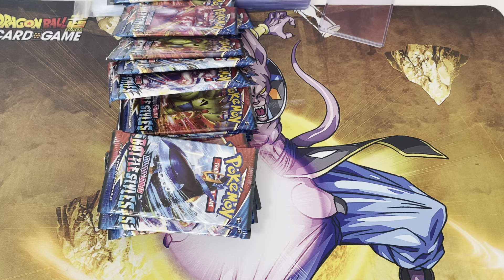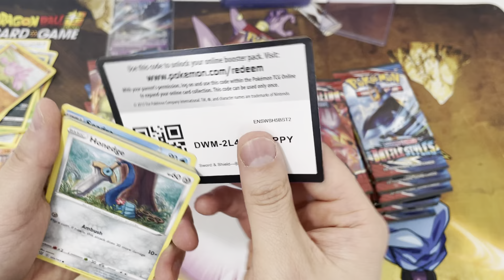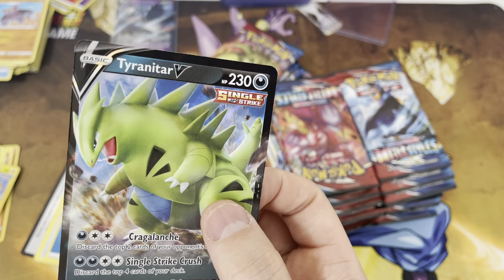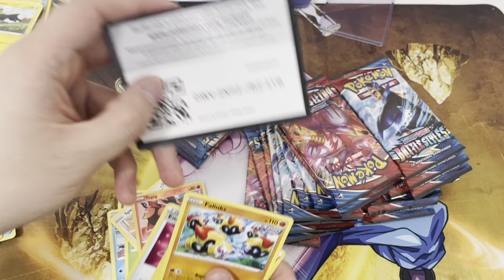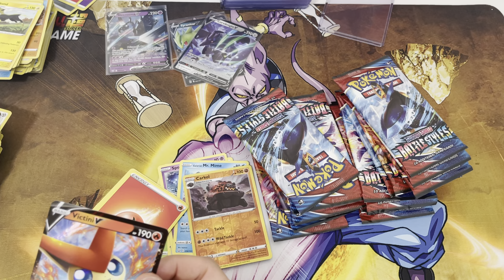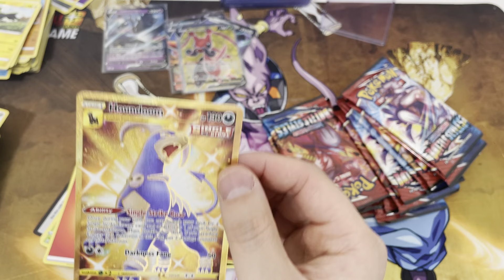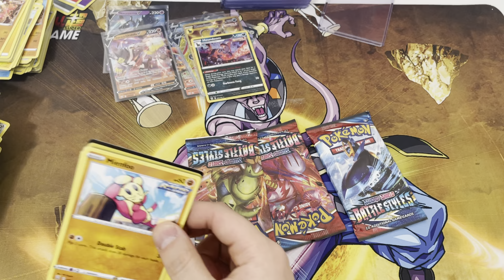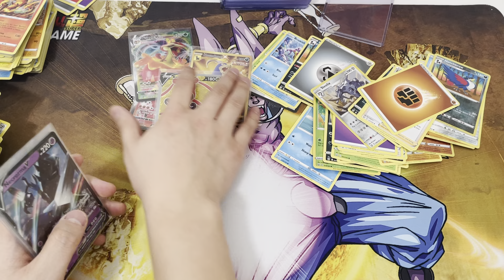Opening New Pokémon Battle Styles booster box! Trash set?